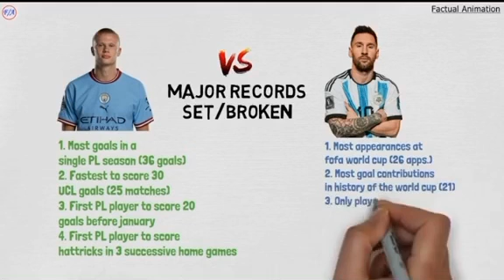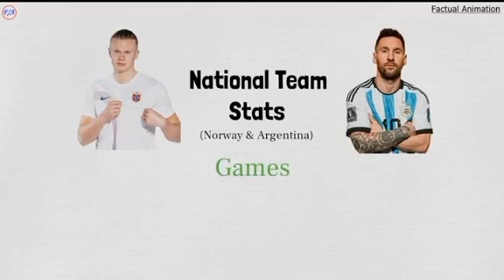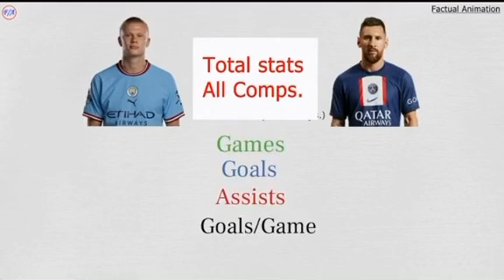Messi Vs Haaland:Who Deserves The Ballon d’Or 2023